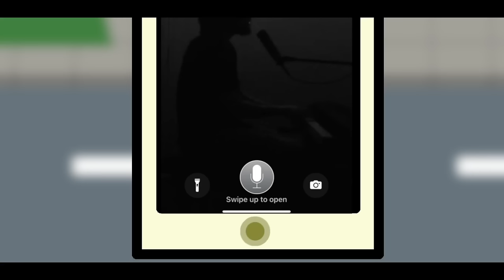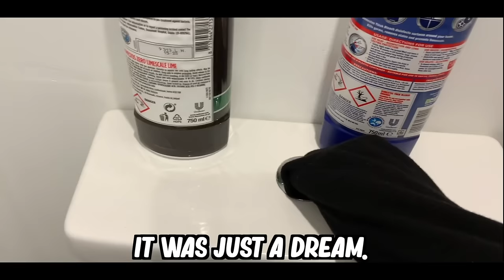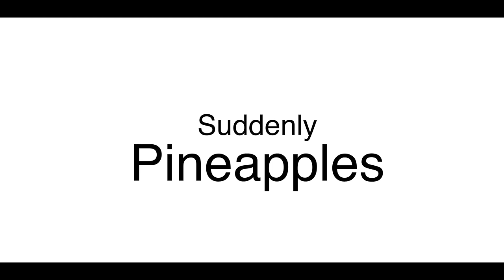If You Laugh, You Go To Hell!